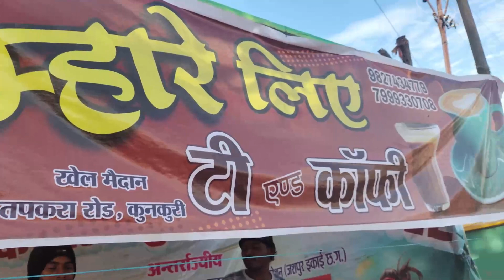मेरा Morning Routine धुस्का नास्ता के साथ Vlog Video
Dashrath IS JASHPUR

Dashrath Des
From:- . Kunkuri Jashpur C.G.